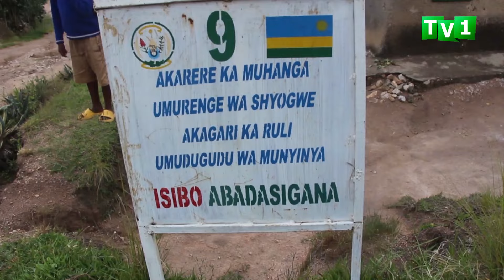Umusore amaze imyaka 5 akora mu rugo baturanye ngo bazamuhembe umugeni.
Kamonyi-Nyarubaka: NYIRAMANA Leonce aratabaza inzego z’ibanze ngo zirenganure umuhungu we ufite ubumuga bwo kutumva no kutavuga, umaze imyaka 5 akora mu rugo baturanye ngo ruzamuhembe umugeni, none ngo abakobwa bari barusigayemo babiri bakaba bagiye kurongorwa n’abandi basore.